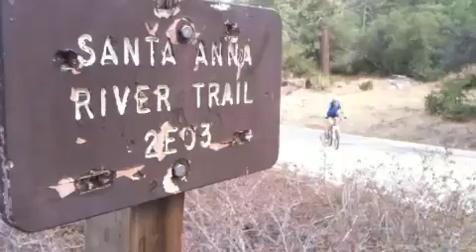Riding the Santa Ana River Trail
This is an awesome trail about 30 miles outside of Big Bear Lake.